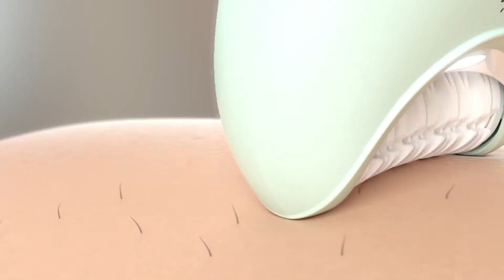BRE621 11 - BUT